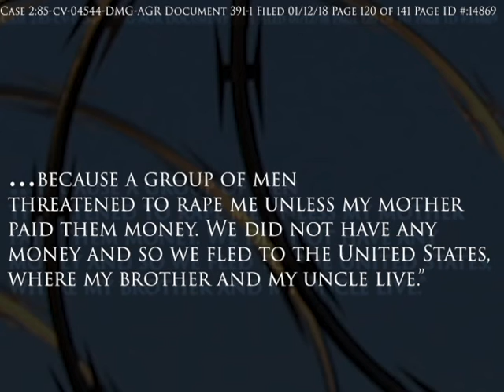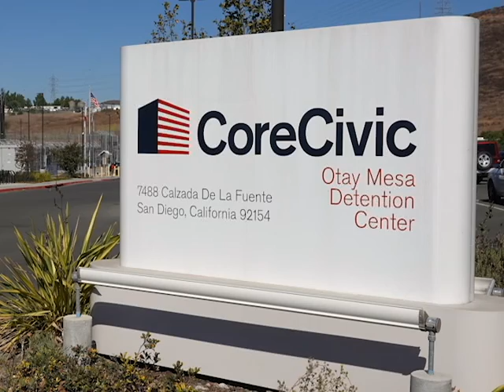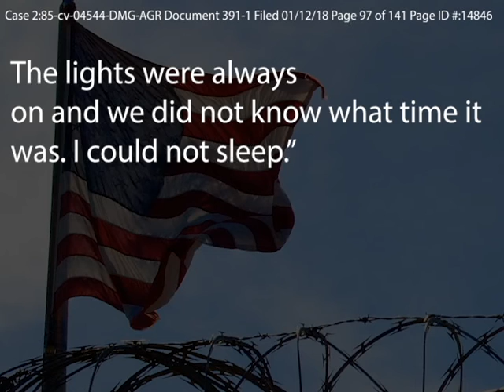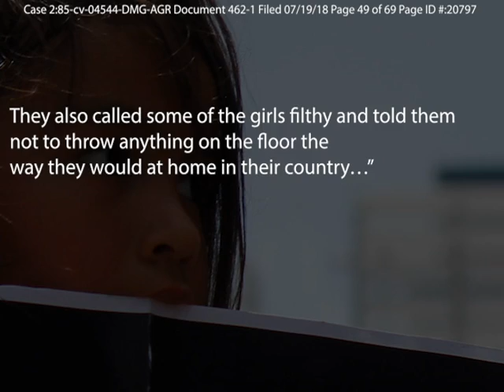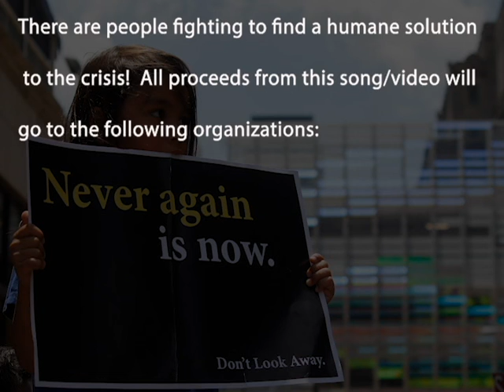Avarice by The Attley Project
Mastered by Margaret Luthar Welcome to 1979

This is not a "political" statement. This is a statement about humanity.  If you believe that making large profits off of the suffering of another human being is evil, then this is a great way to act.  Please buy this song which is available  here: